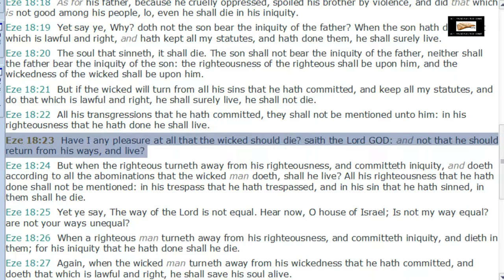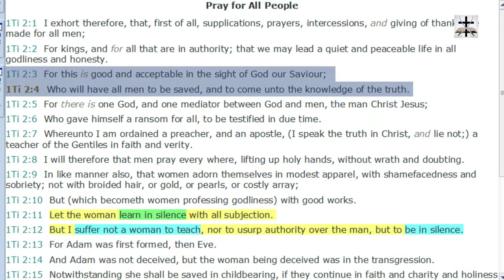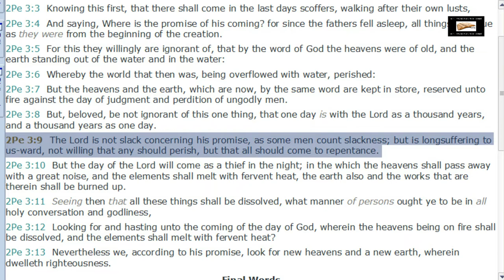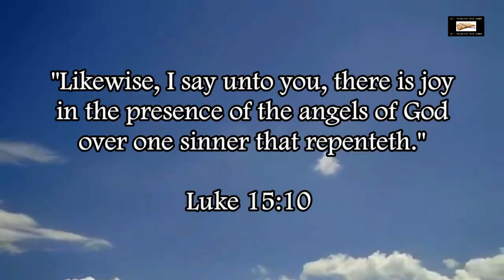Calvinism Attacks The Mercy Of God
Our Bitcoin wallet address: 34PsjJaySyAiWyjunD49aitEGTujzhhRKc
Our Ethereum wallet address: 0x232e0c46EFad0E5fef8Bc55f1EC9b070C102858e
Our Litecoin wallet address: MCNSGyVJGL8JvNMsKZoHBH2wkVJKF8T5ac

Calvinism attacks God’s grace and mercy. The Lord Jesus Christ rebuked the Calvinistic hatred for sinners in Luke 9:52-56.